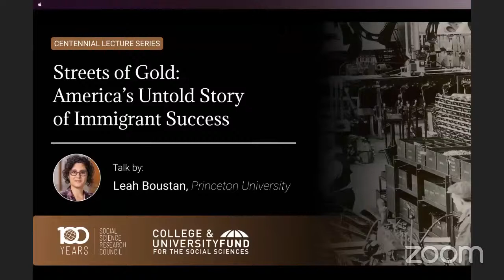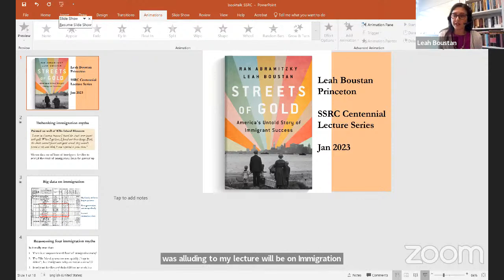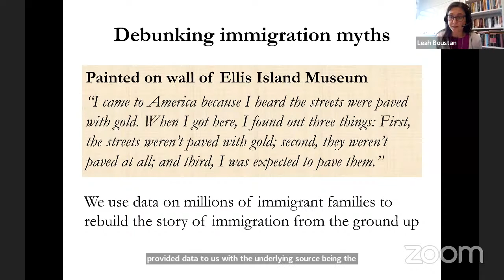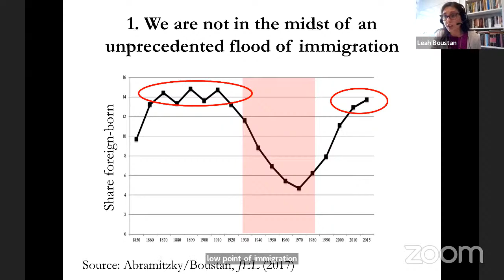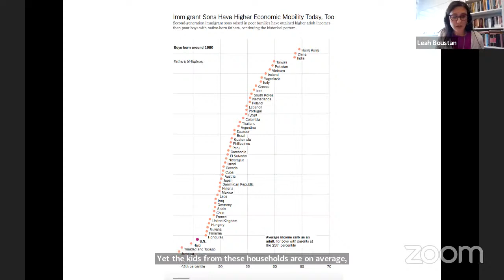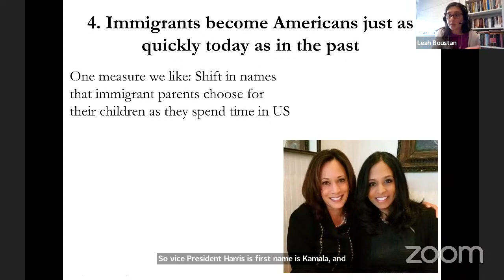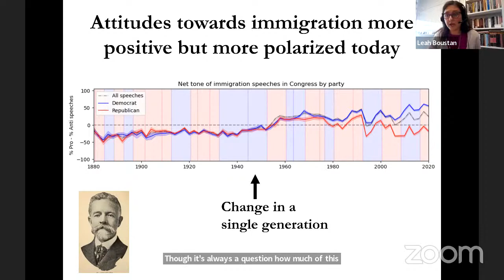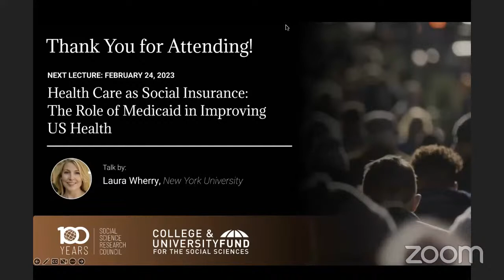Streets of Gold: America's Untold Story of Immigrant Success | Centennial Lecture Series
A lecture by Leah Boustan, Princeton University

Immigrants to the US today move up the economic ladder and engage in cultural assimilation at the same pace as immigrants during the Ellis Island generation. What's more, the children of immigrants experience rapid social mobility, even if their parents hailed from poor countries. So, why are prospects for immigration reform so dim? This stalemate is more surprising in light of new evidence from the Congressional Record showing that political attitudes toward immigration have never been more positive in US history, albeit more divided by political party. Textual analysis reveals that the partisan divide on immigration is not driven by economic considerations. Rather, the most polarized topics are crime on one side, and positive views of refugees on the other. The lecture will conclude with new insights on immigration and crime, and on refugees, throughout US history.

Leah Boustan is a Professor of Economics at Princeton University, where she also serves as the Director of the Industrial Relations Section. Her research lies at the intersection between economic history and labor economics. Her first book, Competition in the Promised Land: Black Migrants in Northern Cities and Labor Markets (Princeton University Press, 2016) examines the effect of the Great Black Migration from the rural south during and after World War II. Her recent work, including her new book Streets of Gold: America's Untold Story of Immigrant Success (PublicAffairs 2022), is on the mass migration from Europe to the United States in the late nineteenth and early twentieth centuries. Professor Boustan is co-director of the Development of the American Economy Program at the National Bureau of Economic Research. She also serves as co-editor at the American Economic Journal: Applied Economics. Professor Boustan was named an Alfred P. Sloan Research Fellow in 2012 and won the IZA Young Labor Economists Award in 2019.